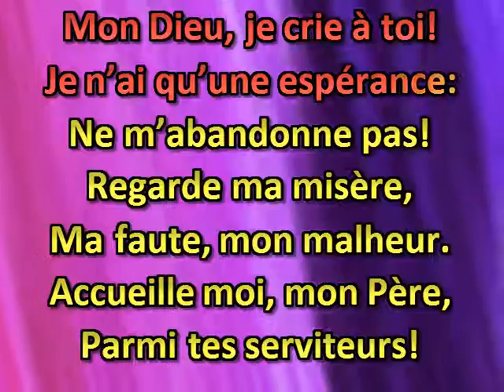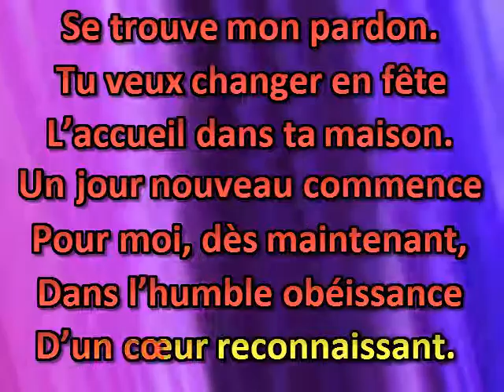Du fond de ma souffrance